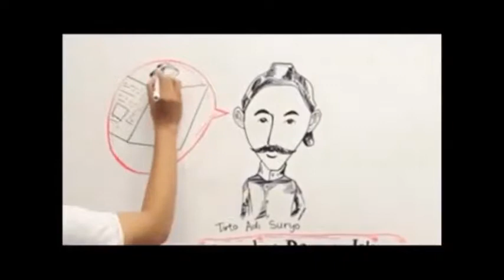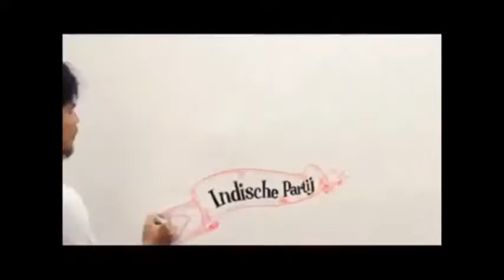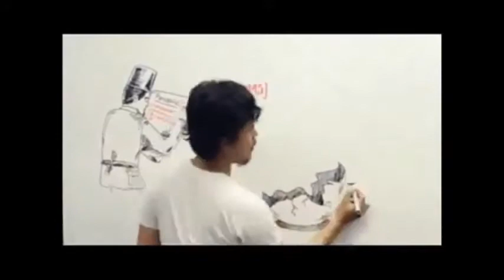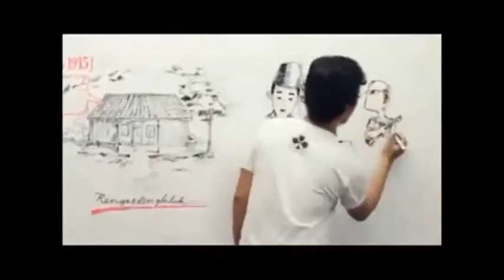kr. pemuda-pemudi (Mardjo Kahar) arr: congrock 17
recording th 1990
album "gadis yg mana"